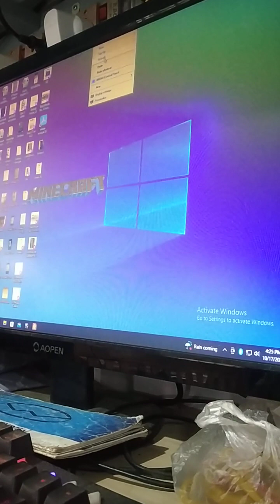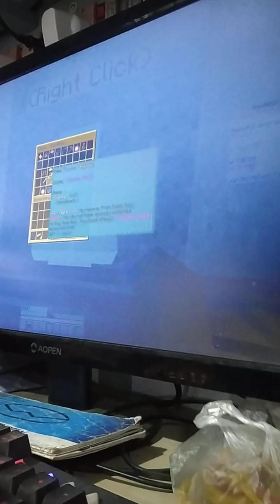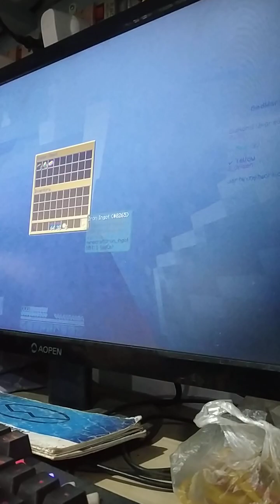Bedwars again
Bedwars again...sat / sun ah ka rawn post ṭhin ang like+sub+share please 20 sub neih tlin tumang